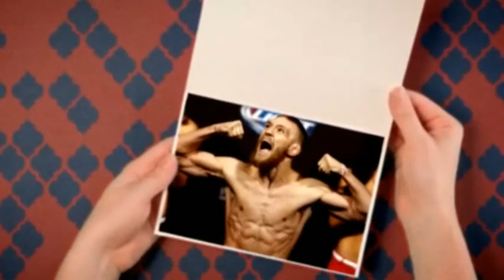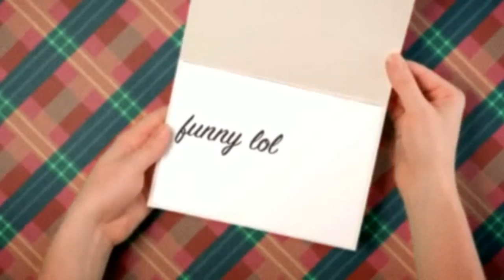Cat teaches baby to walk